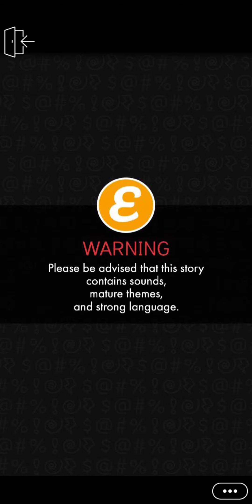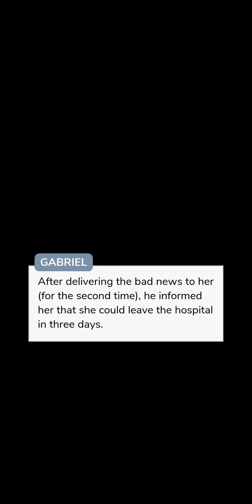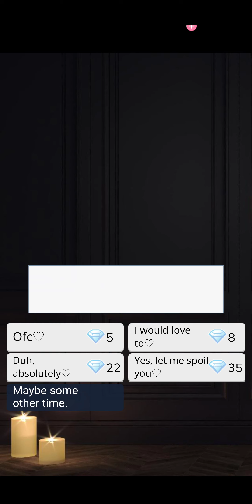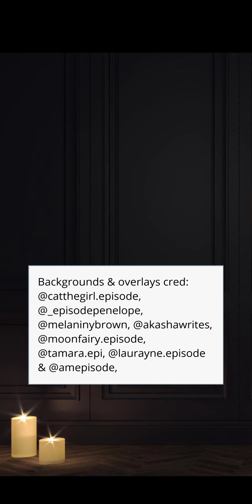Breaking Boundaries chapter 29 season 2 episode choose your story.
Breaking Boundaries on episode choose your story.

Story description:

When you cross the line and find ourself involved with your mafia husband's right-hand man, nothing can prepare you for the deadly game of chess... (Forbidden Romance)

Melia Instagram account.